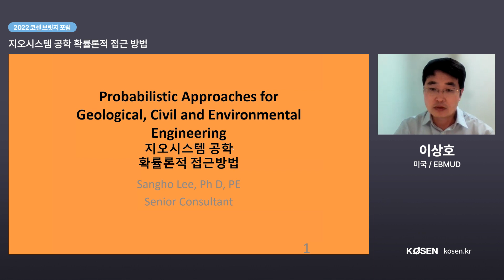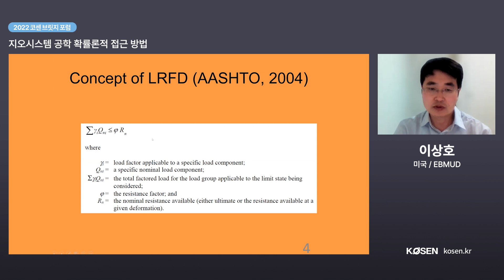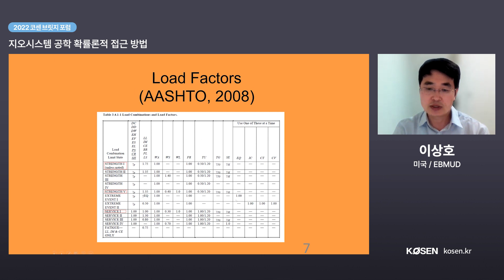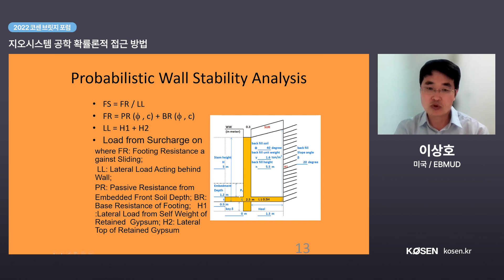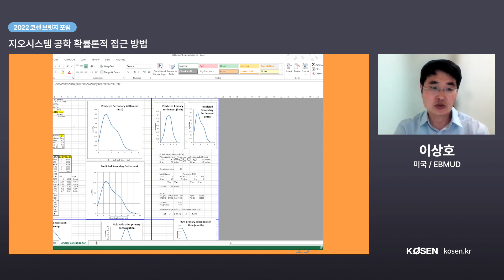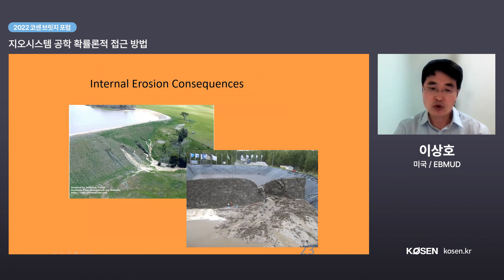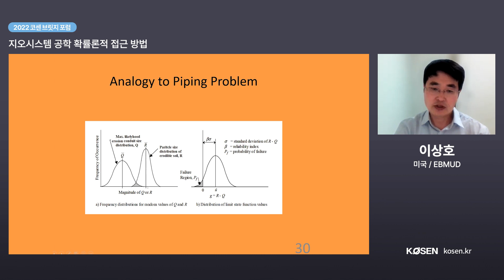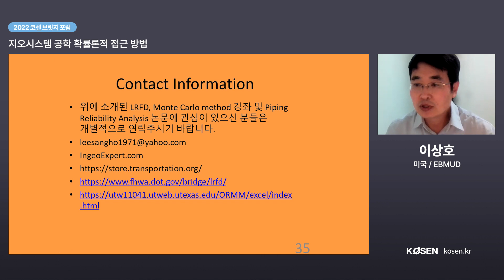지오시스템 공학 확률론적 접근 방법_EBMUD 이상호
+ 코센 브릿지 포럼은 다양한 분야에 계신 재외한인과학자들을 초청하여 공동연구, 국제협력을 이루어 내고자 2022년 10월 17일에서 26일까지 진행

▼ 연사소개 : 이상호 (EBMUD)
본 연구자는 Purdue Civil Engineering에서 2005년 박사학위를 받고 지오시스템 (토목 지반 환경) 컨설팅 분야에서 15여년의 엔지니어 경력을 갖고 있으며 현재 미국 켈리포니아주 이스트베이 수자원 관리 및 상하수처리 공기업 (EBMUD)에 슈퍼바이져로 재직중이다. 2019년부터 스페인 소재 InGeoExpert란 온라인 교육기관에서 LRFD (Load and Resistance Factor Design) 기초 (foundation) 설계와 지오시스템 공학 실제 문제에 확률론적 접근 (probabilistic approach)의 주제로 학생들을 가르치고 있다.

▼ 발표 제목
지오시스템 공학 확률론적 접근 방법
Probabilistic Approaches for Geological, Civil and Environmental Engineering

▼ 발표내용
정성적 분석보다 정량적 분석이 날로 중요해지는 데이타 홍수 시대에 객관화하기 힘든 지반 물성을 다루는데 적합한 확률론적 접근의 중요성이 갈수록 부각되고 있다. 이번 발표에서는 확률론적 방법의 몇가지 실제 적용 사례 소개로 측정된 지반 물성이 어떻게 공학적 해석에 쓰이며 입력 데이타의 분포 특성이 어떻게 출력데이타에 영향을 미치는가를 준비된 도표와 그래프로 알기쉽게 설명한다.

+ 2022 코센 브릿지 포럼 재외한인과학자 소개 및 초록